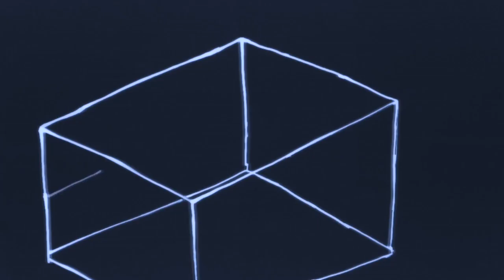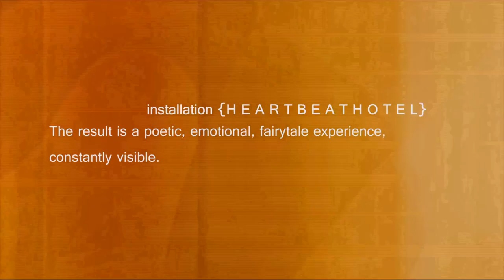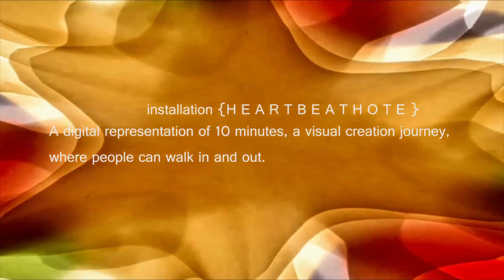Jola & The messenger {installation} 2